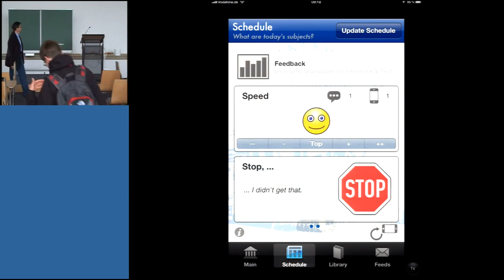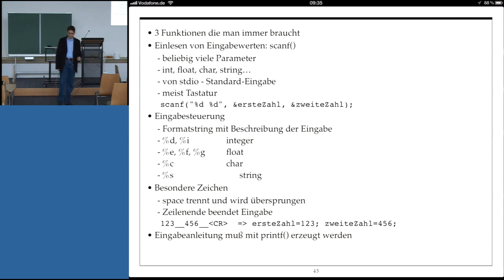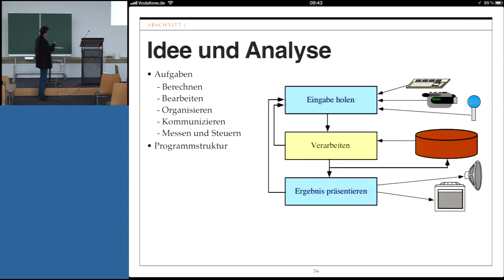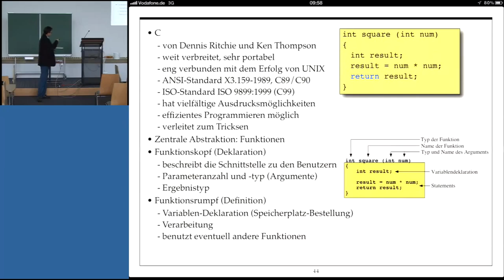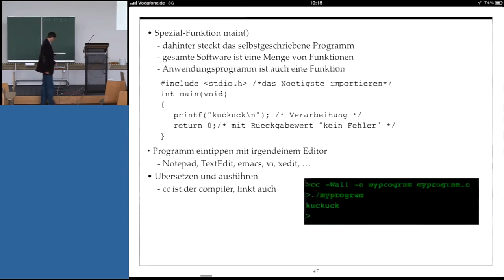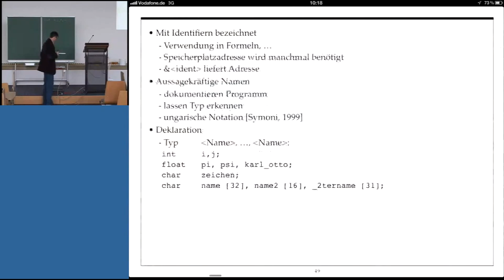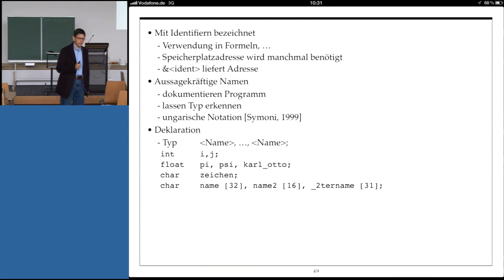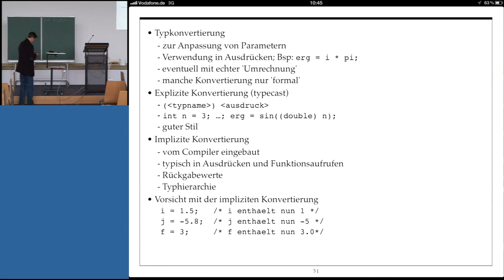Grundlagen der Informatik, Professor Froitzheim, Vorlesung 03, Teil I, 23.10.2012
Vorlesung 03, Teil I "Grundlagen der Informatik" 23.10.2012
Vorlesungsunterlagen (kein Skriptum) finden Sie hier unter:
(GdI2012 als PDF oder iBook)

Zeitmarken finden Sie hier:

KAPITEL 3:

00:06 Vorstellung "myTU App"

01:38 C, Zentrale Abstraktion: Funktion, ... (Abschn. 3)

10:38 3 Funktionen die man immer braucht, ...  (Abschn. 3)

18:14 Ausgabe: printf(), Kombinierte Ein/Ausgabe (Abschn. 3)

26:25  Spezial-Funktion main(), Programm eintippen ... (Abschn. 3)

39:18 Variablen-Deklaration: int result; ... (Abschn. 3)

55:19  Mit Identifiern bezeichnet, Aussagekräftige ... (Abschn. 3)

1:13:19 Literale, Variablendeklaration mit Vorbesetz. (Abschn. 3)

1:19:34 Typkonvertierung, Explizite Konvertierung ... (Abschn. 3)